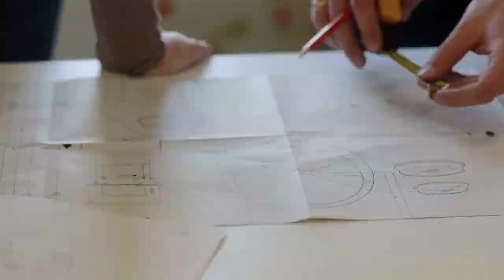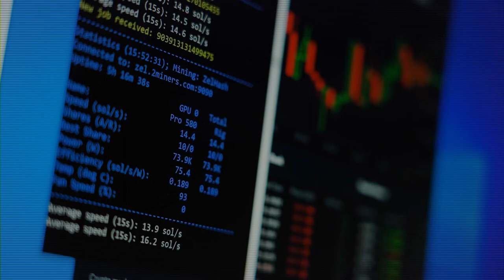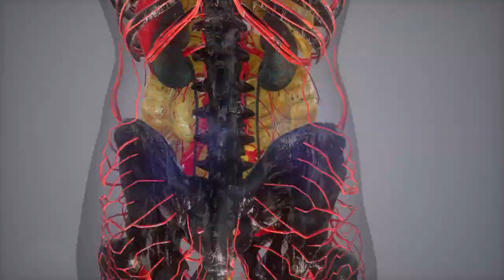Tập 8 | Bản Cung Một Vạn Lẻ Một Tuổi Audio | Chương 71 - 76 | Ngôn Tình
Truyện: BẢN CUNG MỘT VẠN LẺ MỘT TUỔI Tập 8
Tác giả: Mộ Tự
Thể loại: Ngôn Tình, Cổ Đại
Identifier: 63f5bdeeefbdcab7d15eeabe

Chi tiết các chương:
00:00:00 Chương 71 : Mưa gió đêm trước
00:26:49 Chương 72 : Hồn về
00:58:52 Chương 73 : Trưởng thành
01:18:53 Chương 74 : Thuận tiện thành cái thân đi
01:47:03 Chương 75 : Buồn trôi qua
02:14:33 Chương 76 : Chính văn xong